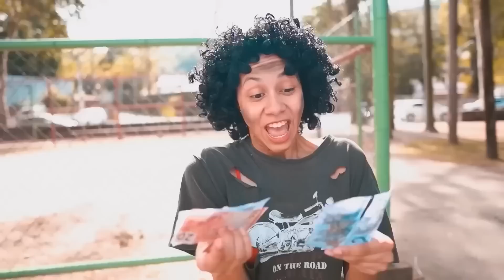♫ PARÓDIA | LEÃO - MARÍLIA MENDONÇA ♫